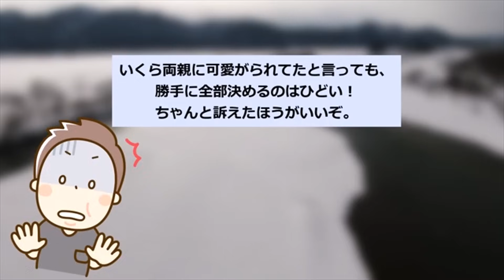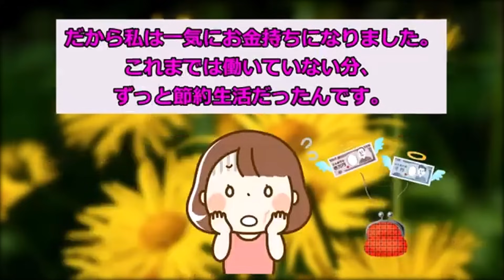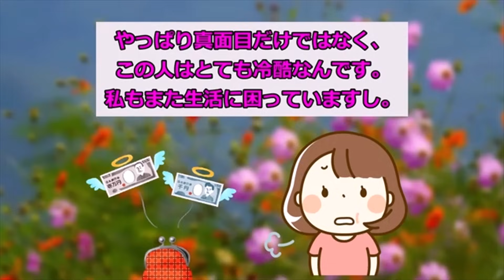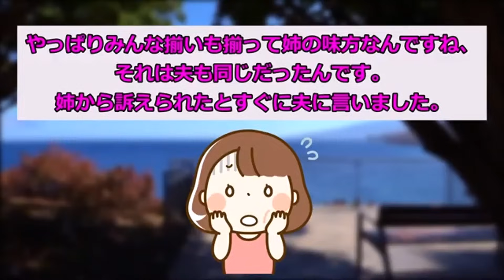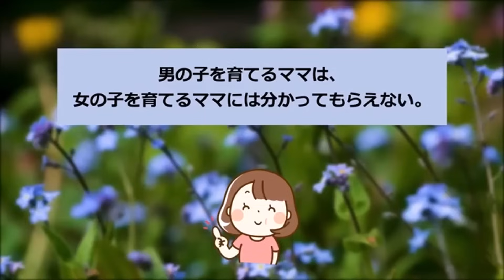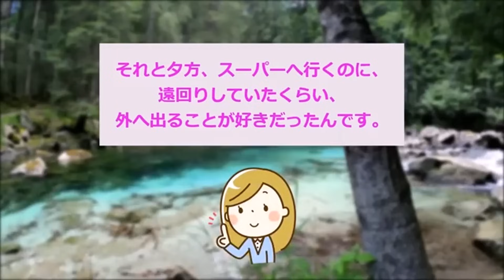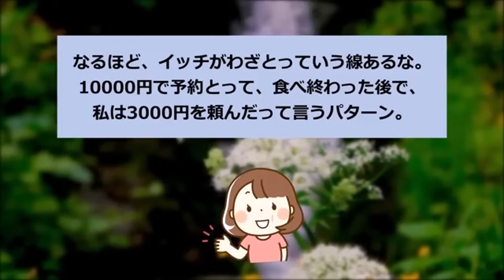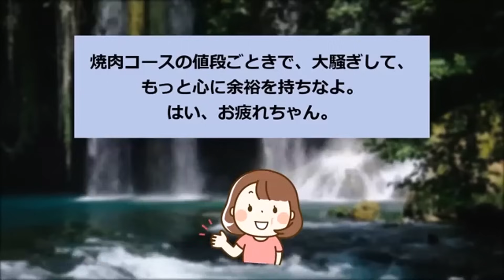【報告者キチ】「親の遺産を姉と分けたのに私の分を勝手に使ってたの...」スレ民「姉よ...ナイス！w」【2chゆっくり解説】